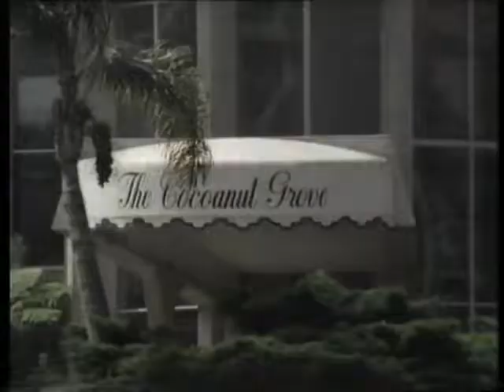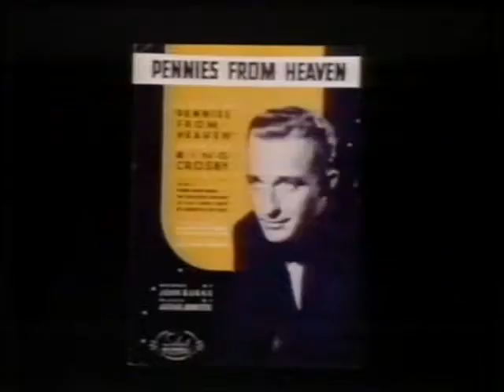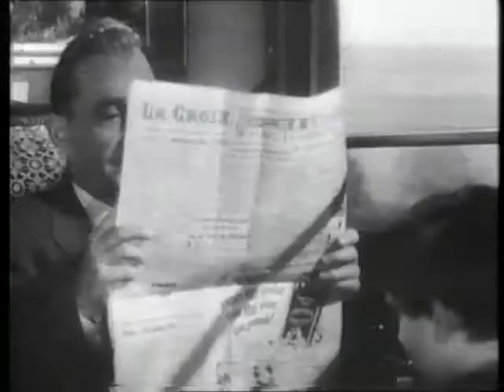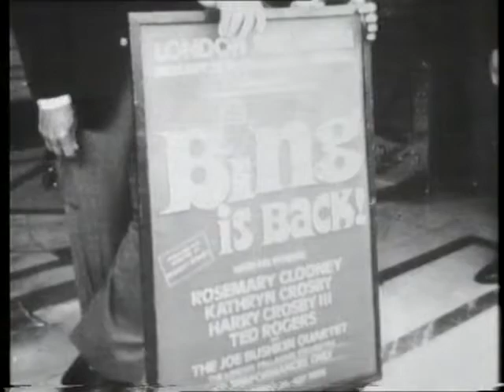Bing Crosby (1903-1977) singer/actor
Harry Lillis "Bing" Crosby Jr. (3rd May 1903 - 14th October 1977) was an American singer and actor. Crosby's trademark warm bass-baritone voice made him the best-selling recording artist of the 20th century, having sold over one billion[4] records, tapes, compact discs and digital downloads around the world.[